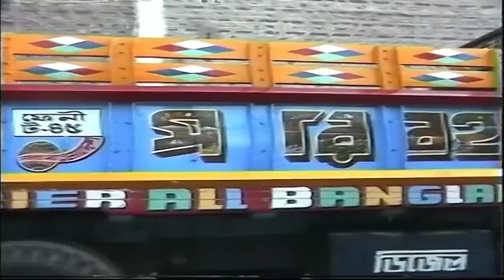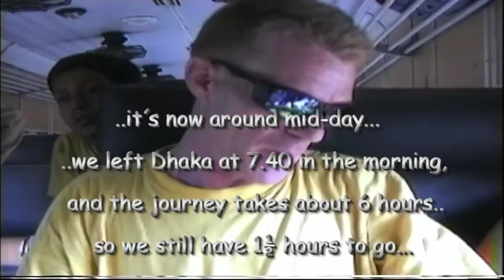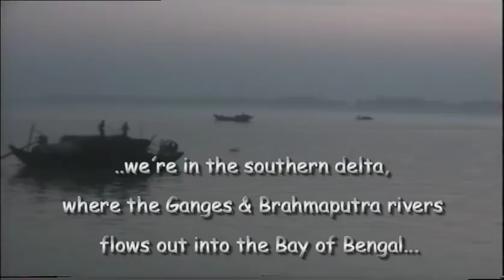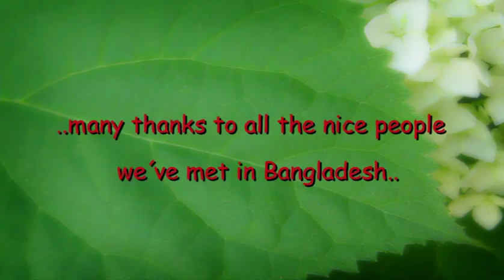Bangladesh 2, Chittagong, Cox´s Bazar, Sri Mangal, Sundarbans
Personal reflections from Pelle & Pilar´s journey, together with their friends, Ulf & Birgit, in South-Asia, during 8 months in 1997-98. We started off in Bangladesh, november -97. On this film we´re leaving the capital, Dhaka, by train, to Chittagong, in the south-east. After staying there a few days, we took the bus to Cox´s Bazaar, further south, and then returned up north by train to Sri Mangal, before returning to Dhaka, where we embarked the ship Masoud, crossing the Sundarbans delta to Khulna.